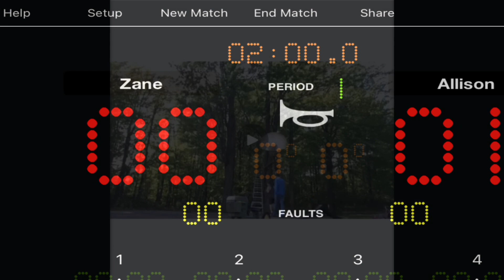Relayball highlights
Relayball a game is a combination of Football and Basketball played like Ultimate on basketball courts